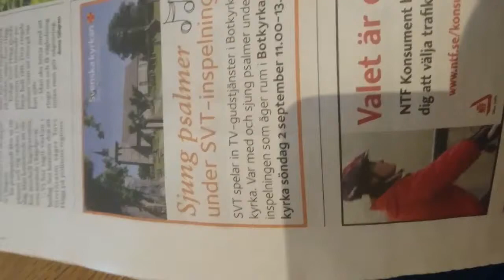Michael Vasara Spotify